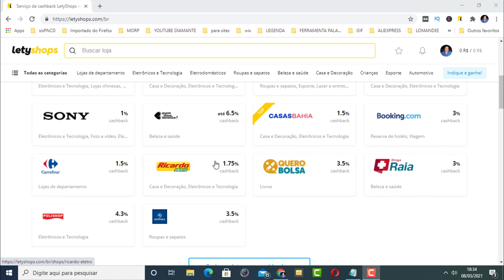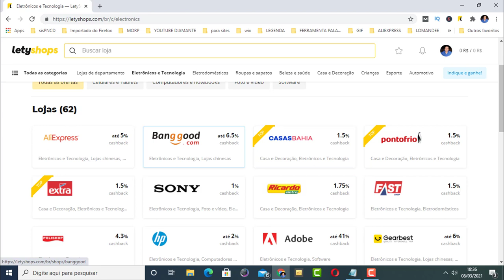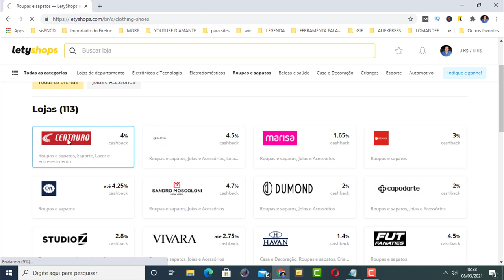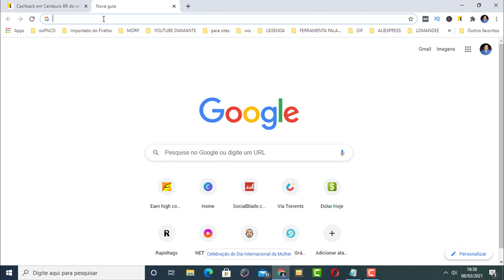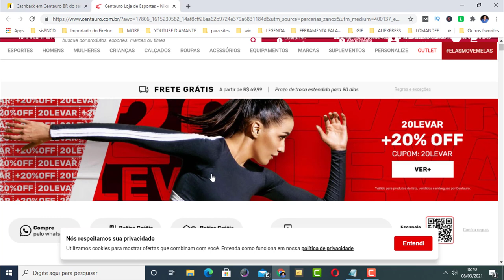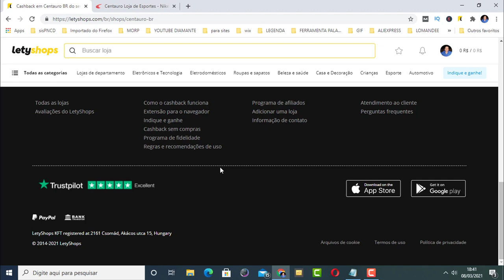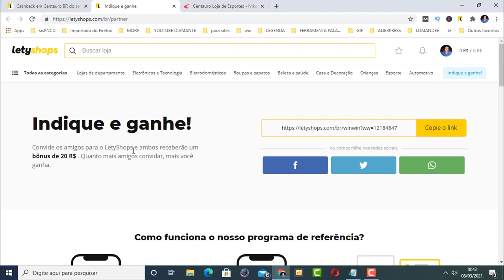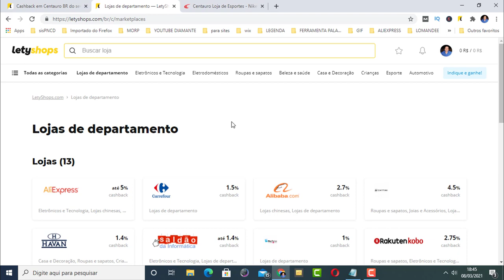COMO RECEBER DINHEIRO DE VOLTA EM COMPRAS NA INTERNET - letyshops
Nesse vídeo vou te mostrar como receber dinheiro de volta nas suas compras na internet usando o letyshops.

Se você deseja aprender a receber dinheiro de volta nas compras pela internet assista esse vídeo até o final e descubra!

Você sabia que uma ótima forma de ganhar dinheiro pela internet é atreveis o cach back? pois é.

É exatamente isso que vou te ensinar nesse vídeo agora!

💲✅➧ Curso Que Indico Para Você Ter um Canal de Sucesso

Pesquisas relacionadas com (COMO RECEBER DINHEIRO DE VOLTA EM COMPRAS NA INTERNET - letyshops)